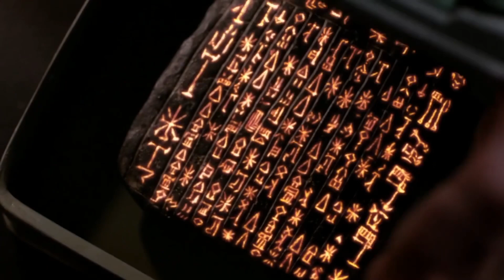[Supernatural] Hurt Dean Compilation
As per usual, non of these videos are mine, they belong to the warner brothers. All I do is split and compile the videos.

{Want to find the episode for a certain clip?